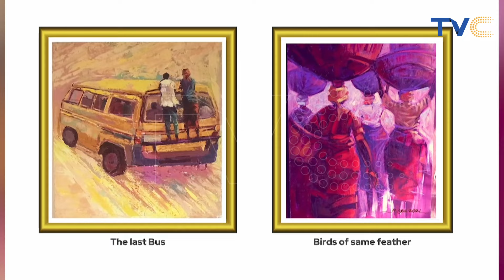I Use Colors To Create Idea - Visual Artist, Igba Henry.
Henry Igba is a Nigerian visual artist And Graduate Of Covenant University, Ota, Ogun state, Nigeria. Spoke About His Passion For Art and Creativity, Furthermore and said That Society Is His Specimen And Nature Has a Better Effect On Him And That Motivates Him To Do More.